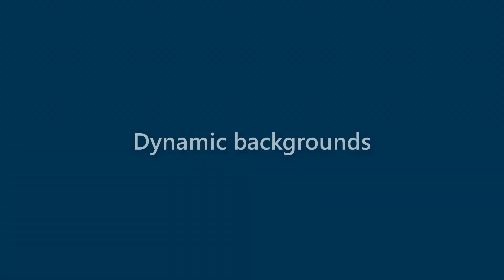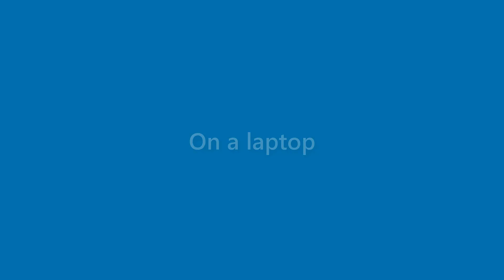Callie Kramer - appearance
Name Look - Callie Kramer - appearance. In this video we present "Callie Kramer" name look and feel in various scenarios.
This video will cover:
How does "Callie Kramer" look as a personal letterhead?
How does "Callie Kramer" look on a business card?
How does "Callie Kramer" look on a computer/laptop screen?
How does "Callie Kramer" look with different background colors?
How does "Callie Kramer" look with various fonts?